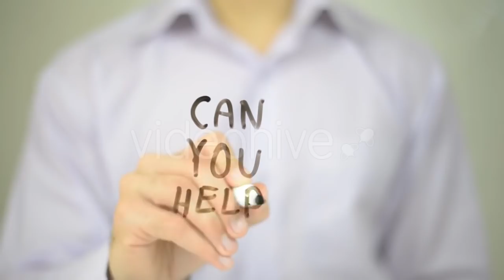Pillow Fight Fun - (kids) Stock Footage | Mega Pack +20 items